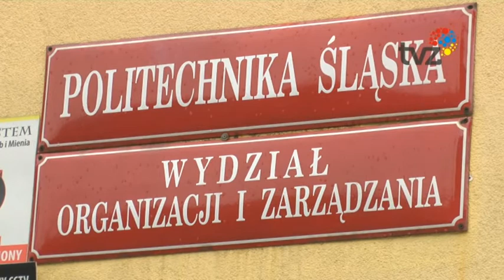POLITECHNIKA URUCHAMIA STUDIA DUALNE